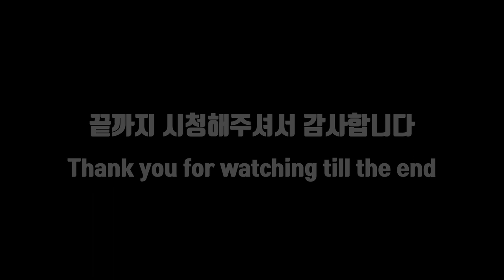산골 고양이 우주 입양 후 24day / 생후 54day 나무 타기 ,소나무 가지 위에서,우주 놀이터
산골 고양이 우주 입양 후 24day / 생후 54day  나무 타기 ,소나무 가지 위에서